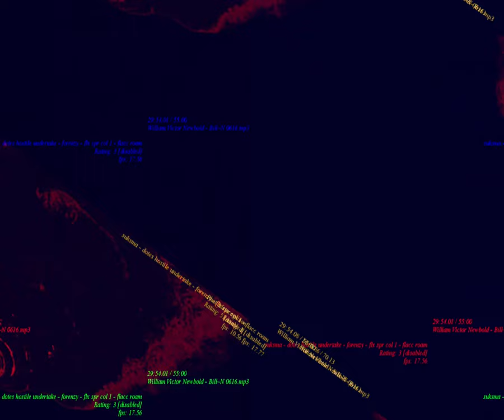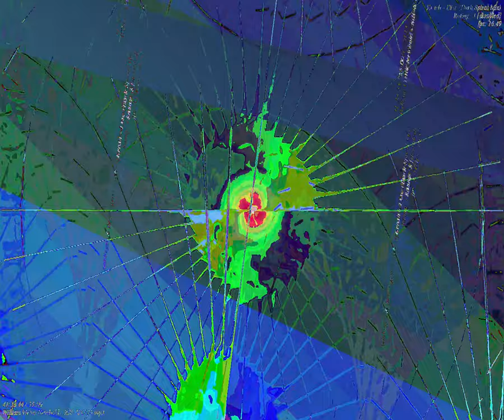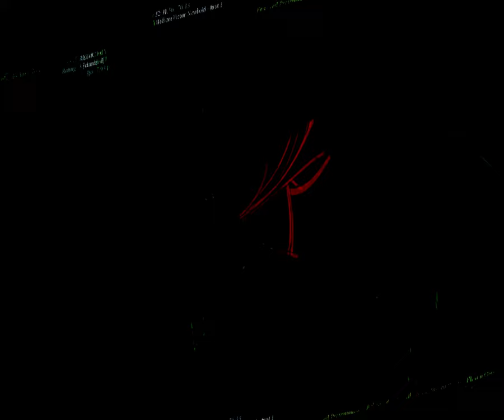[EPILEPSY WARNING] Movie 23 09 02 10h34m45s